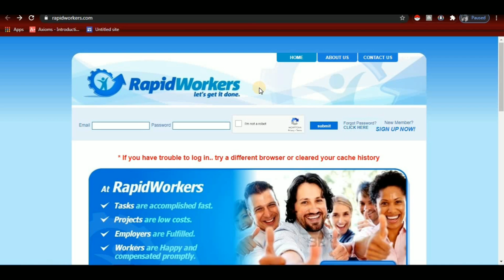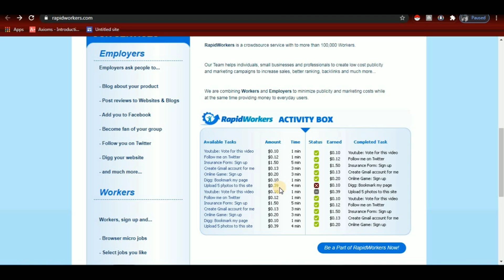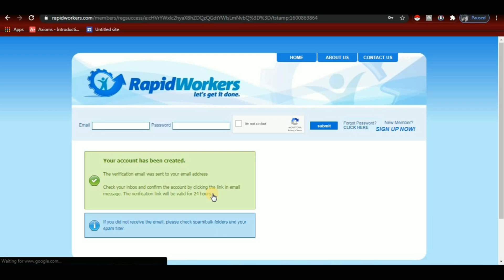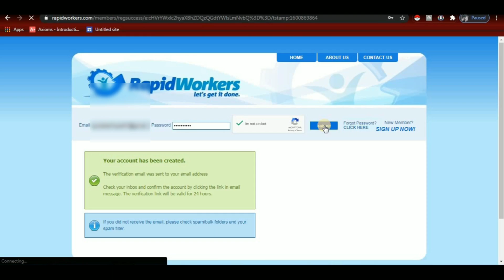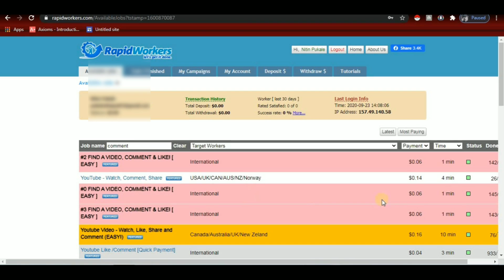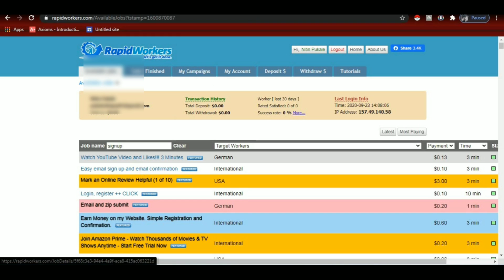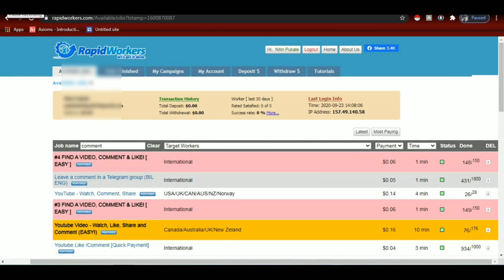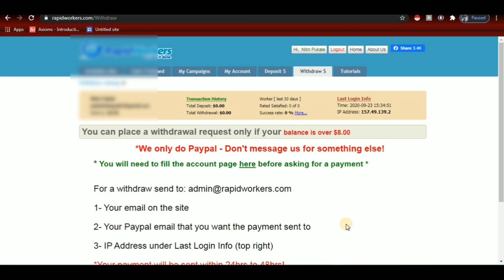ಸಿಂಪಲ್ job | work from home | Data entry job | micro job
Hello friend's evatu nimage micro jobs bage helta edini simple haagu tumba easy work erute yaare agidru micro job madabahudu
make money online, best part time job

Boya M1 mic
Boya mm1 for vlogging mic👇

Best Digitech tripod
Basic budget tripod
Digitech LED Light